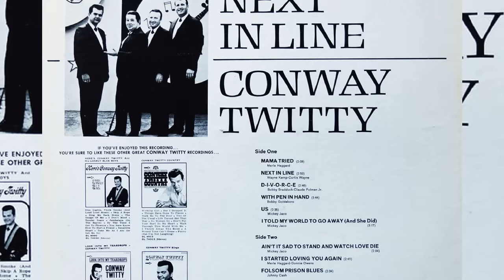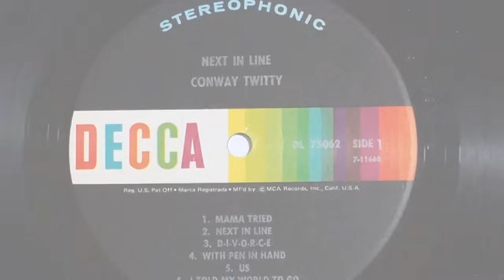Conway Twitty - Today I Started Loving You Again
Today I Started Loving You Again (Merle Haggard)
from the album "NEXT IN LINE" (1968)